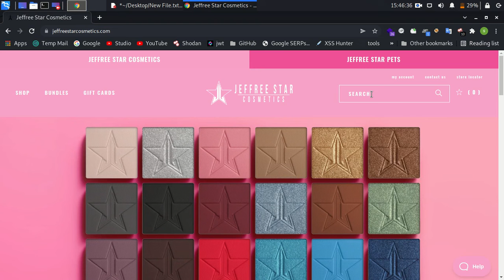XSS on jeffreestarcosmetics.com | XSS POC 2022 | Bug Bounty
XSS on jeffreestarcosmetics.com | XSS POC 2022

Need Better Machine to Hack? Setup your own VPS today!